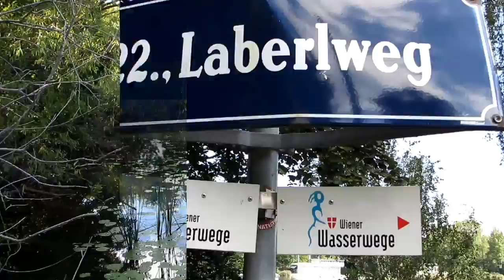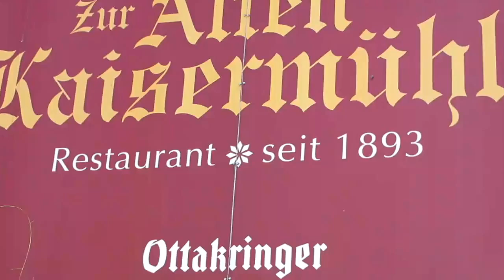Alte Donau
Wiener Wasserwege  Naturpark